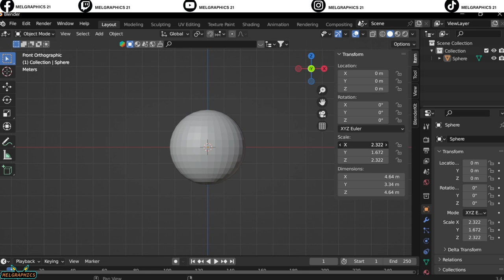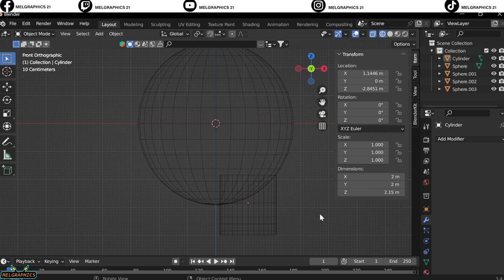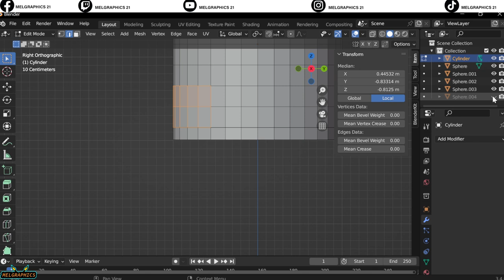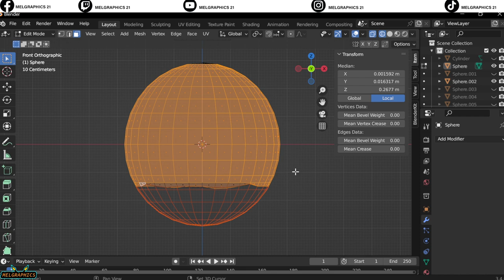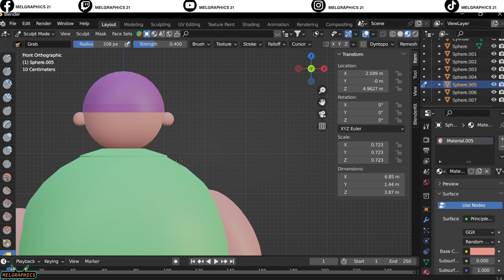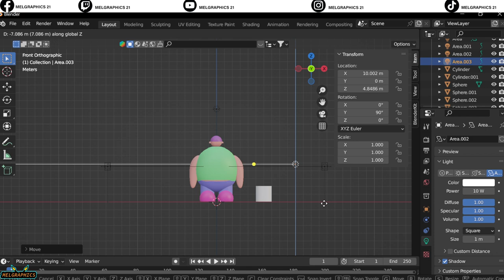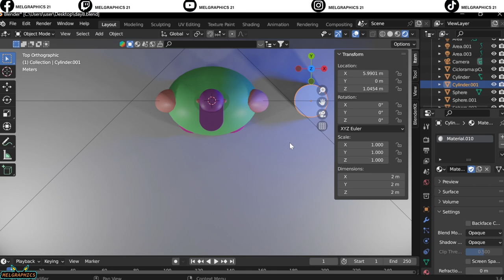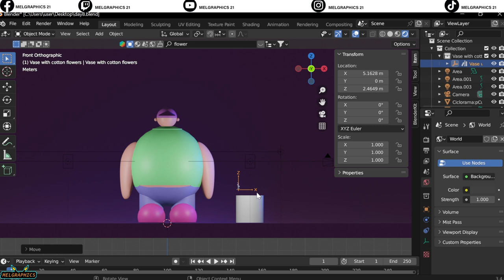"30 Day Blender Challenge | Unbelievable Transformation After 8 Days"